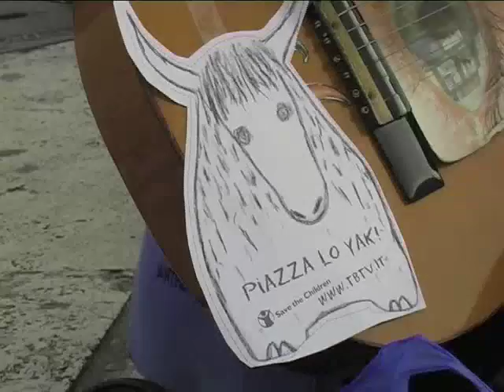io canto con lo yak!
mi piace cantare in compagnia dello yak!Piazza lo yak!!